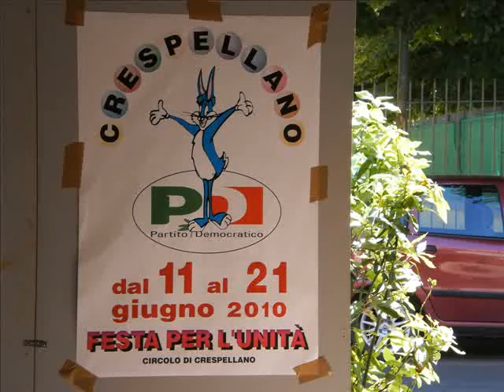FESTA PER L'UNITA' CRESPELLANO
ggiorgio903